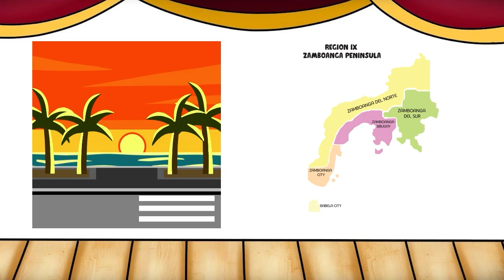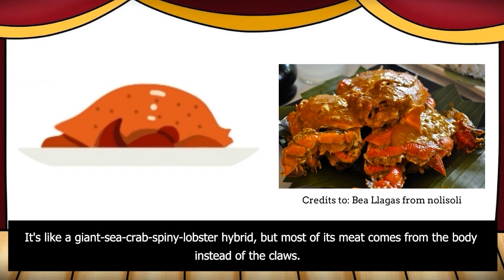Episode 6 Region 9 With Subtitles